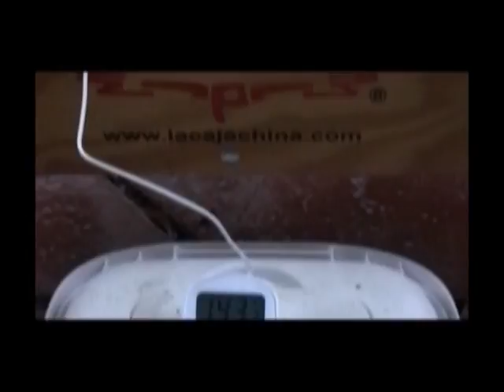Cooking a turkey on my La Caja China. Actually three turkeys.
Cooking three turkeys in a steady rain on Thanksgiving in my La Caja China was a delightful way to spend the holiday. A few warming shots of Jack Daniels helped. The meat was moist and flavorful. The skin was crispy with a touch of smoke. I'll do it again.